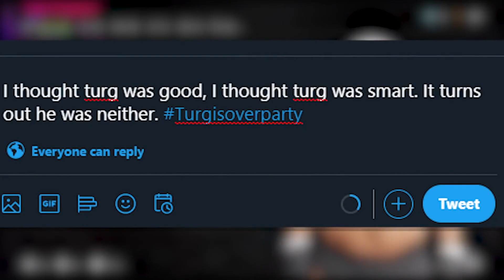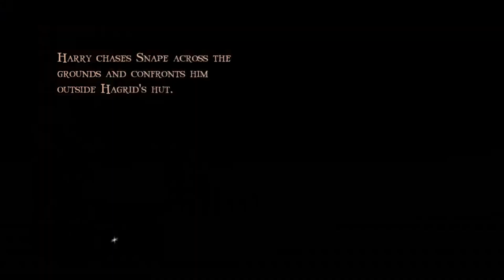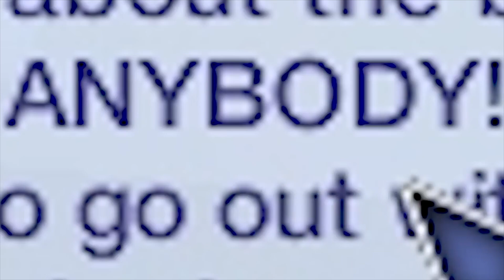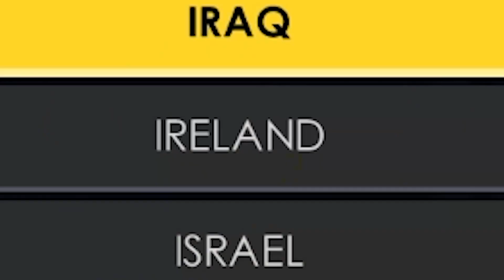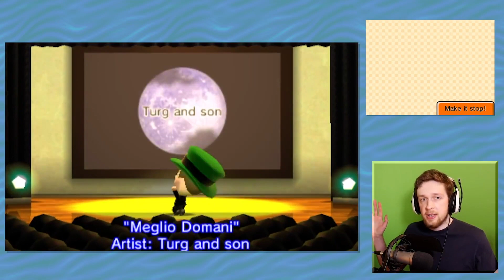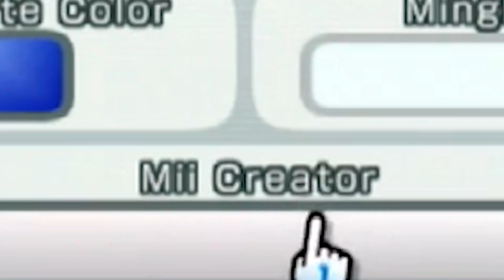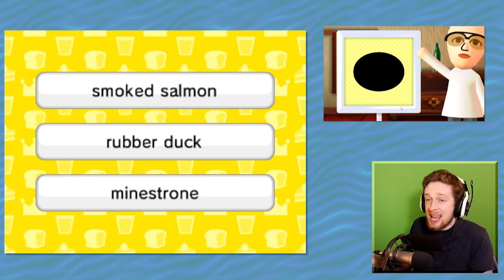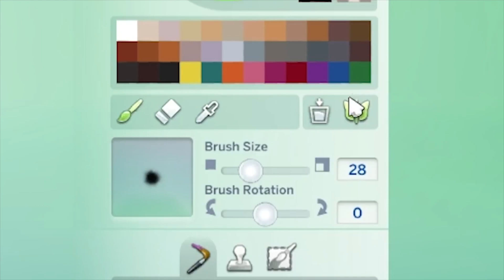Best of Kevin's characters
Turg, Grognak, Default...the mythic heroes of old...

Special thanks to channel donors:
slump sloth
SOGGY SAMMICH

Special thanks to channel members:
caitlin
Joe Jensen
Jake The Robot
Syrph
The Wonky Donkey Supporter
Suda Falls